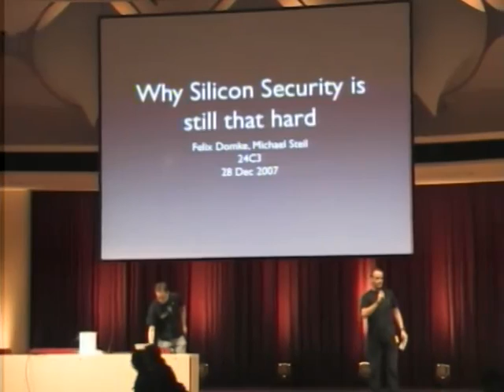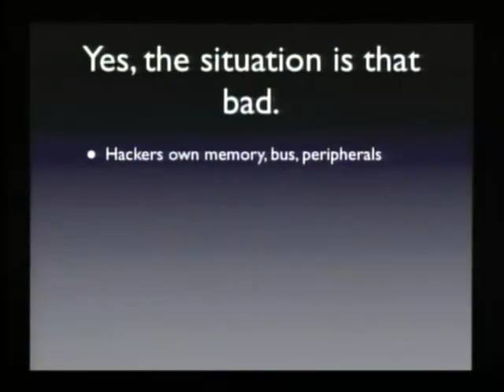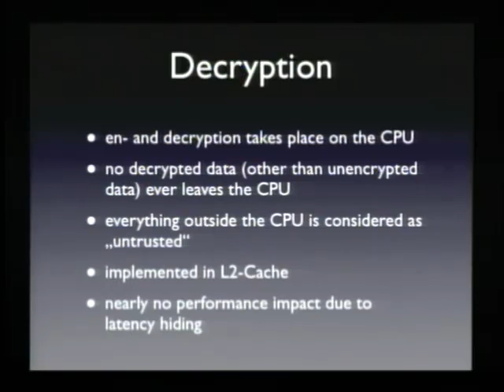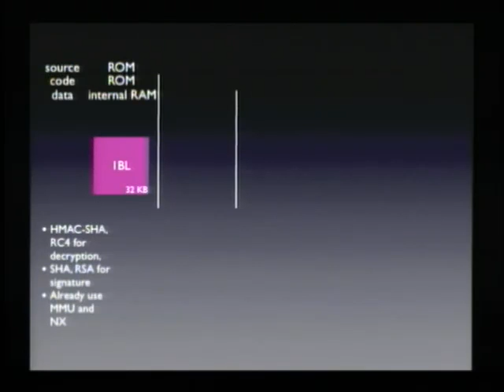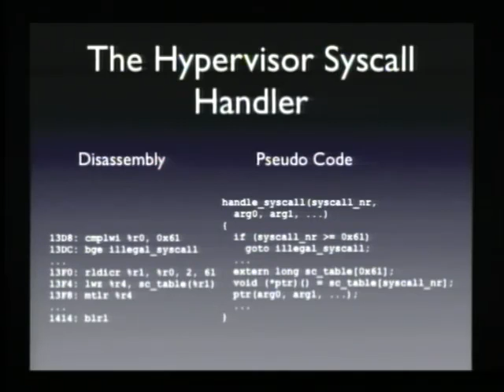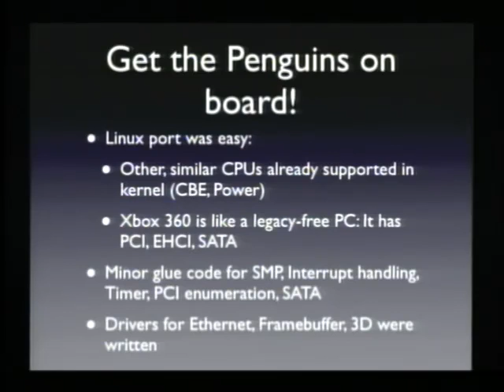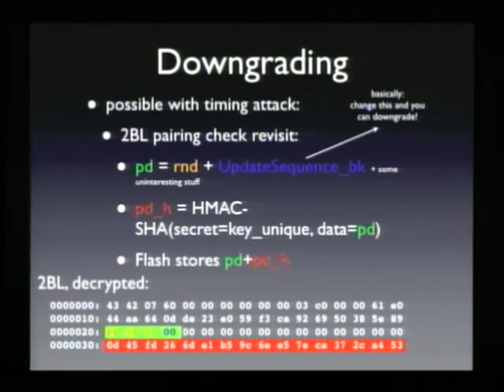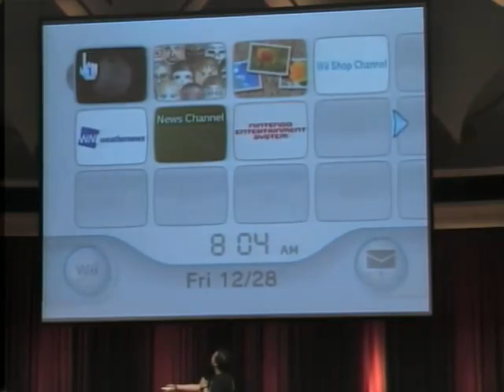24C3 Why silicon security is still that hard: Deconstructing Xbox 360 Security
Felix Domke talks at CCC about the security of the Xbox 360.